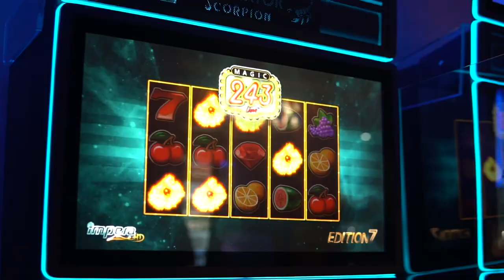Admiral klub Istočno Sarajevo - Promo video